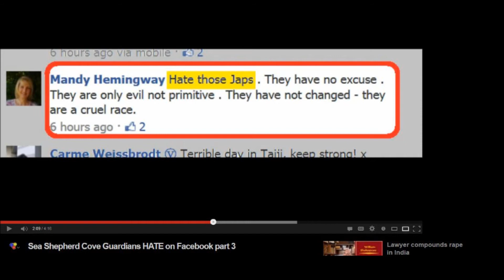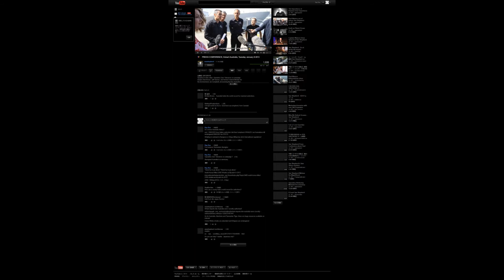WHALE WARS in Taiji,Japan Feat . DJ Mijdog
S.D.M.I.T

and. Russian whaling,American whaling Aha ha ha ha

SEA "CHICKEN"(shepherd)    lol

/`ˉ/)
———--/′ˉ/'--'/′ˉ`•_
———-/'/--/—-/—--/¨ˉ\
——--('(———- ˉ~/'--')
\———-- SSCS=Sea Shepherd Cocksucker Society